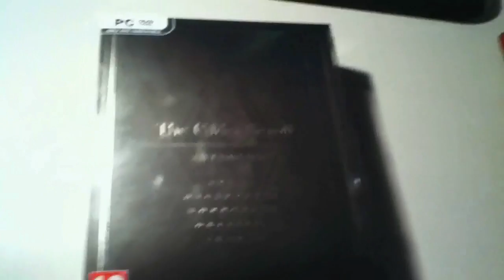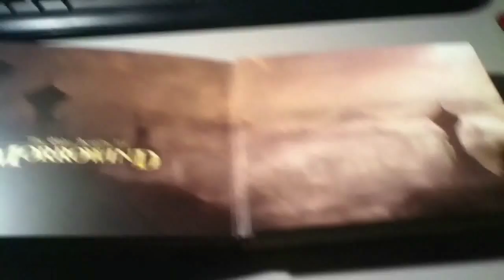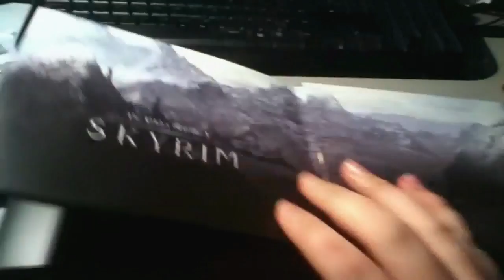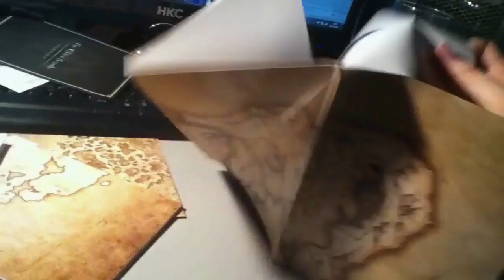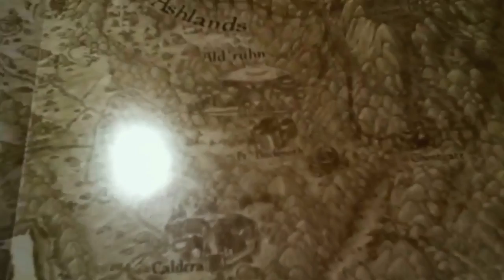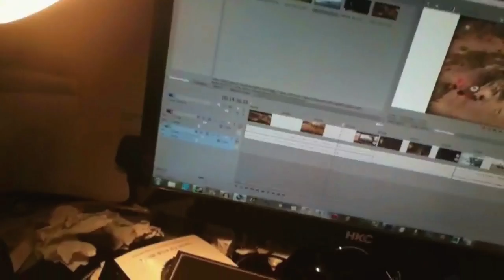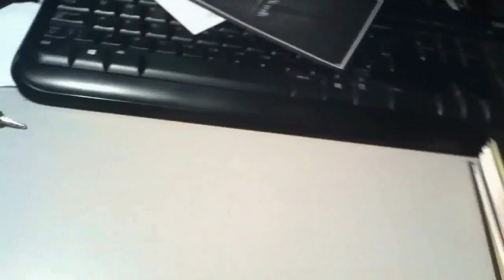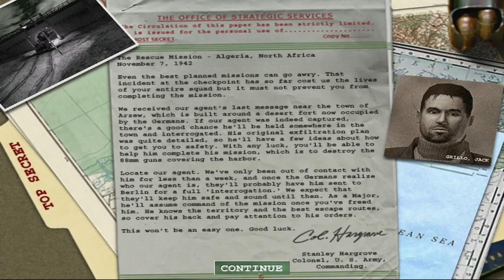The Mailbox - Ep. 5: Angry Rant Edition, guest starring the Elder Scrolls Anthology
Time for some venting and unboxing, and as usual, answering some of your questions as long-windedly as possible.

Remember to  leave your questions below and they may get answered on the next Mailbox!